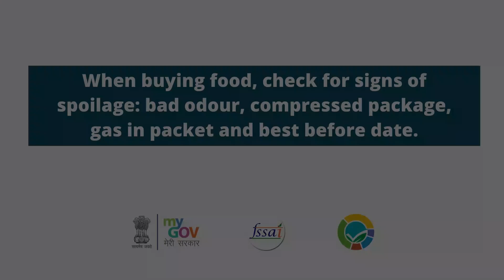Dr Shikha Sharma - Check food for spoilage | Experts Speak